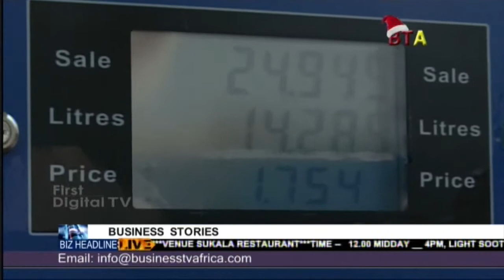Business Stories Special Edition 1